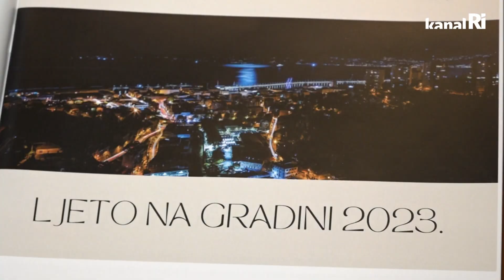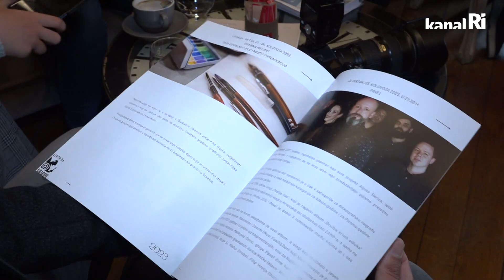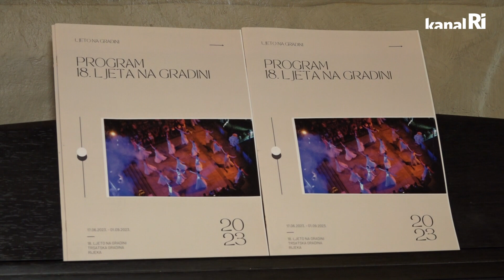18. godina Ljeta na Gradini: Amira Medunjanin, Elvis Stanić, Klape Intrade ,Cambi,Tarik Filipović..